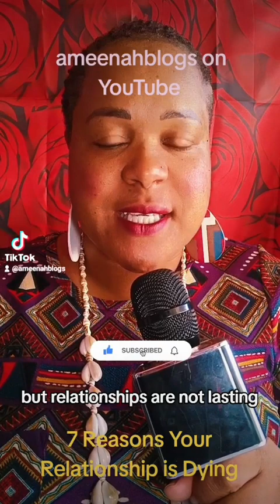7 Reasons Your Relationship is Dying😢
7 Reasons Your Relationship is Dying😢